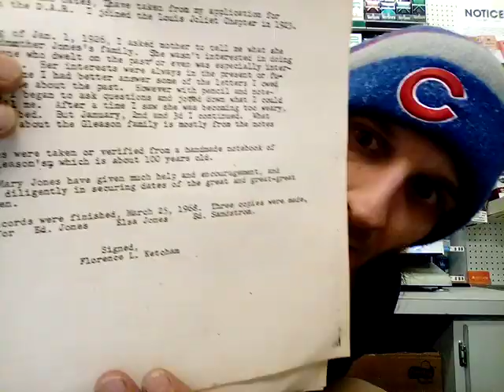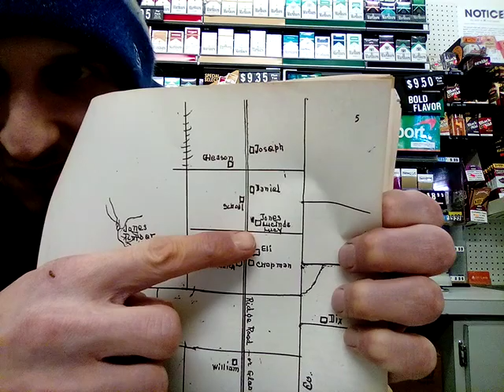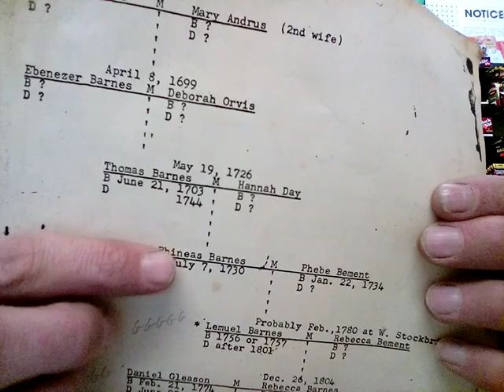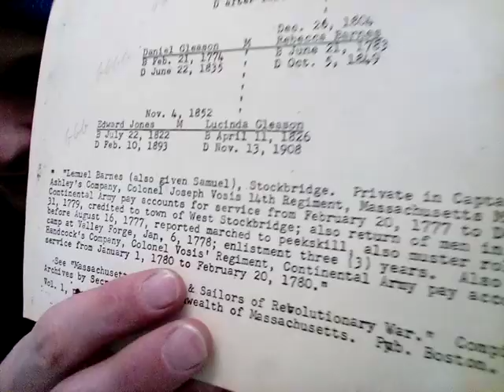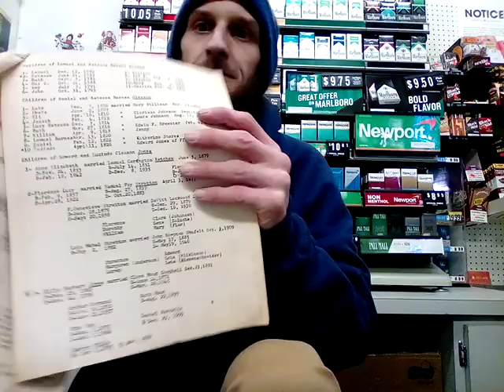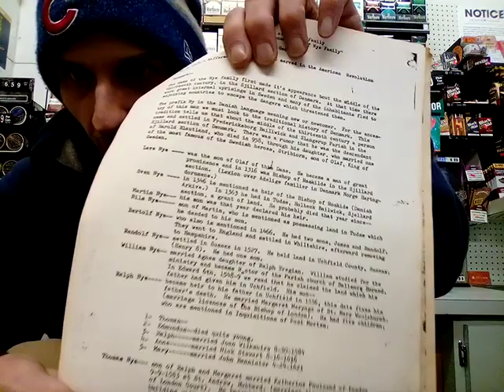Saturday Morning Geneology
Something different.  Just reading through a family tree from my mothers mothers side of the family. Lots of cool info, as you will see. Got  pretty choked up at a few points thinking about my mom. Super cool that I can trace my roots so far back.